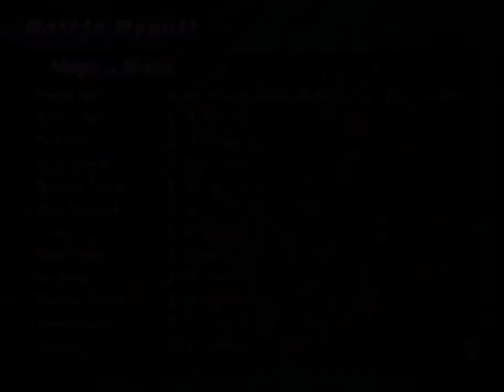Lets Play Ar Tonelico Melody Of Elemia part 33 annoying enemys return misha's true form and the holy